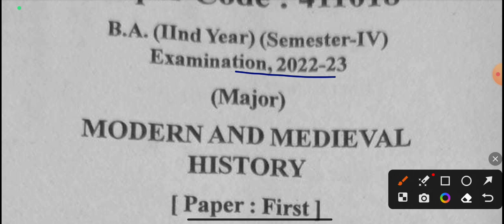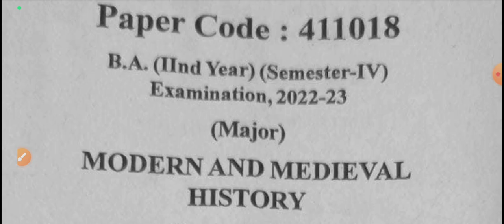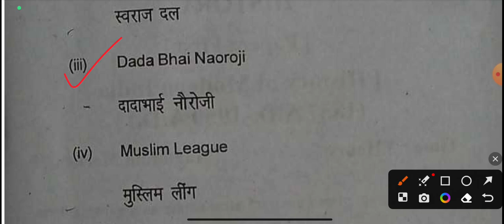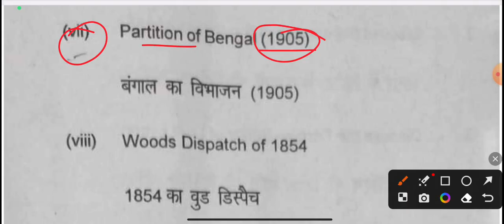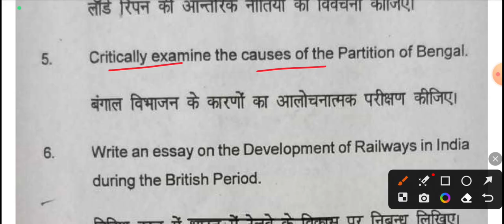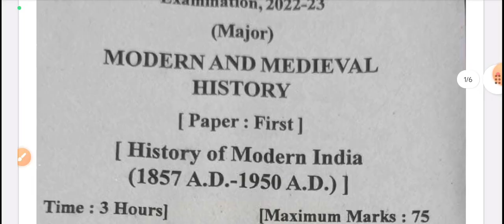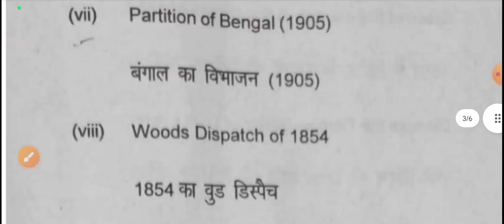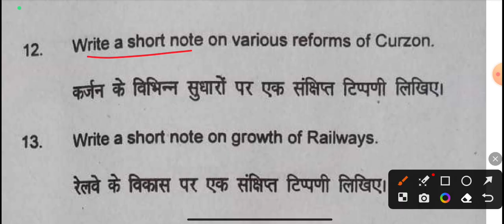🔴Live now History questions paper BA 4th semester-2023 Msdu | History question paper ba 4th semester